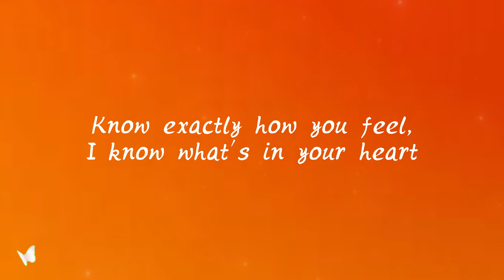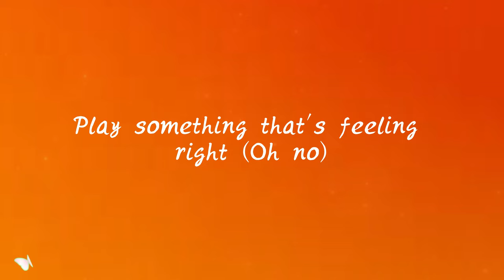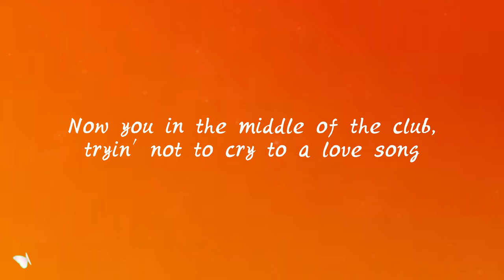Rod Wave - Fight The Feeling (Lyrics)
[Intro]
Look, oh, woah
Uh, okay

[Verse]
You're livin' on lies, hurtin' inside but she's outside

[Chorus]
So get your hair did, put your clothes on
Now you in the middle of the club, tryin' not to cry to a love song
In the middle of the club, tryin' not to cry to a love song, woah
Uh, to a love song (To a love song)
Ayy, yeah
Ayy, yeah
Oh